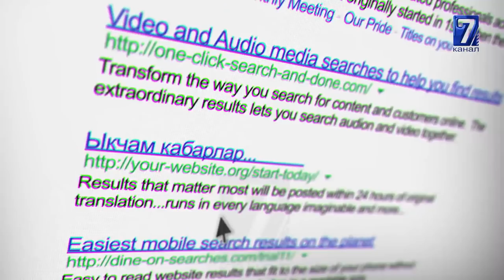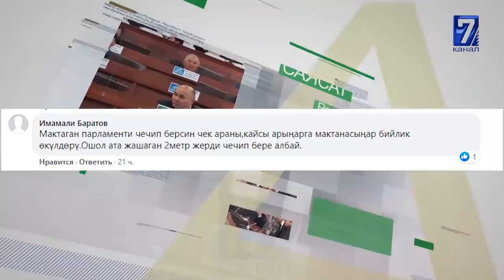КЫТАЙДА ЖАҢЫ ВИРУС КАТТАЛДЫ\\КАЗАКСТАНДАГЫ ДАРЫКАНАЛАРДАГЫ УЗУН КЕЗЕК КҮТҮҮ\\САЙТКА САЯКАТ